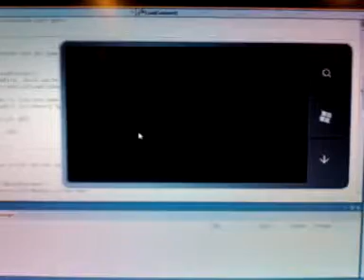拋物線運動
這則影片由 Android 手機上載。